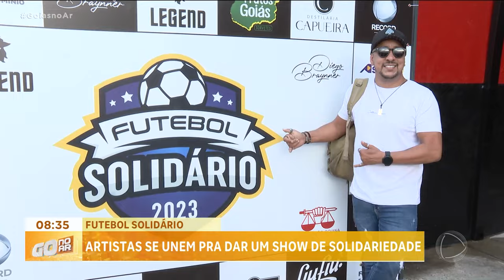FUTEBOL SOLIDÁRIO: ARTISTAS SE UNEM PRA DAR UM SHOW DE SOLIDARIEDADE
E ONTEM AQUI EM GOIÂNIA TEVE FUTEBOL SOLIDÁRIO QUE REUNIU ARTISTAS E MEMBROS DO MINISTÉRIO PÚBLICO PARA DAR UM SHOW DE SOLIDARIEDADE. O FRED SILVEIRA FOI CONFERIR E MOSTRA TUDO PRA GENTE.